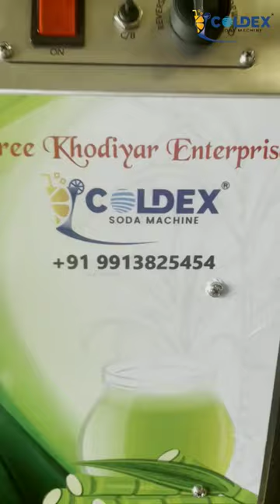Sugarcane Machine With Cooling System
Introducing the revolutionary sugarcane machine with a built-in cooling system! This coldexsodamachine will provide you with the freshest and most refreshing sugarcane juice. Experience the incredible taste of freshly squeezed sugarcane with the sugarcanejuicemachine.
Enjoy freshly squeezed sugarcane juice with our innovative Sugarcane Machine featuring a cooling system! Perfect for hot summer days and packed with coldexsodamachine sugarcanejuicemachine sugarcanejuicer! The coldex system keeps your sugarcane juice cool and refreshing for hot summer days. Don't miss out on this must-have sugarcane juicer! coldexsodamachine sugarcanejuicemachine sugarcanejuicerSugarcane Machine With Cooling System